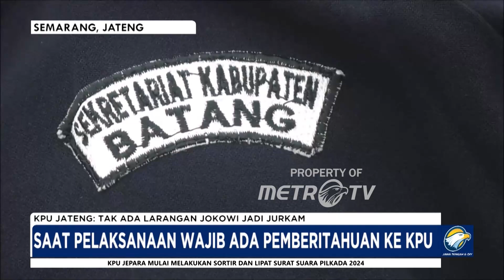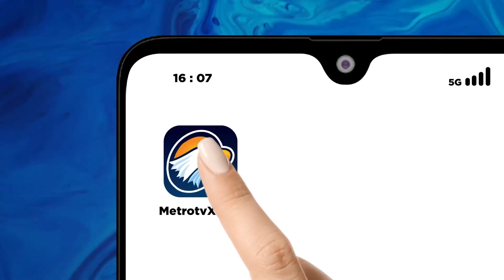Jokowi Dikabarkan akan Berkampanye di Pilkada 2024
Mantan Presiden Joko Widodo dikabarkan akan berkampanye untuk salah satu pasangan di Pilkada Jawa Tengah. Menanggapi hal itu, KPU Jawa Tengah menyatakan mantan pejabat tidak dilarang menjadi juru kampanye.